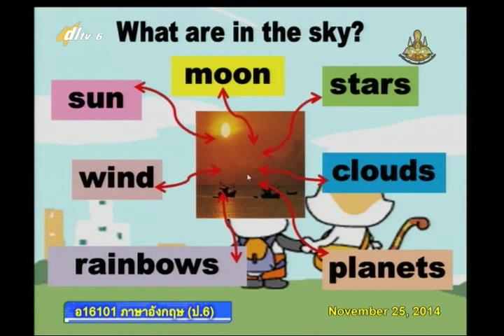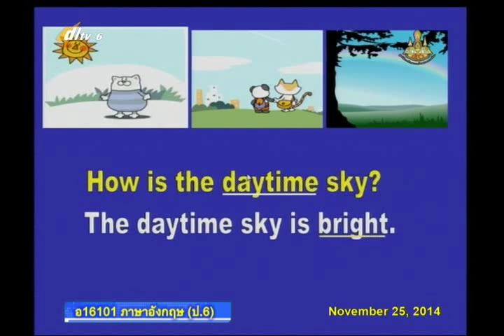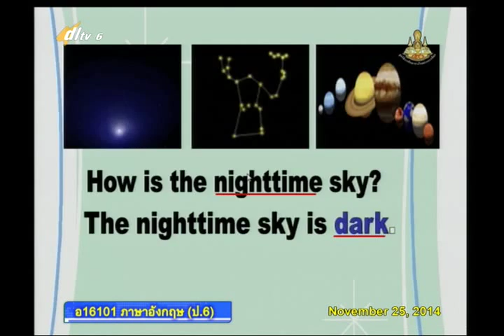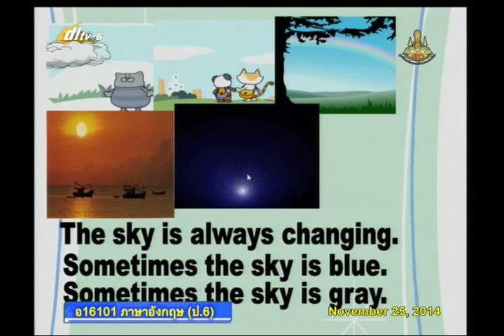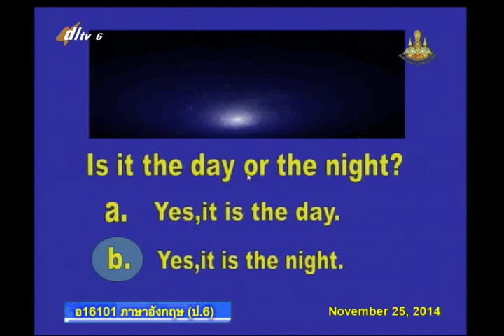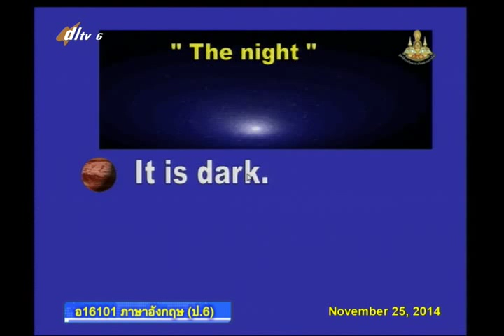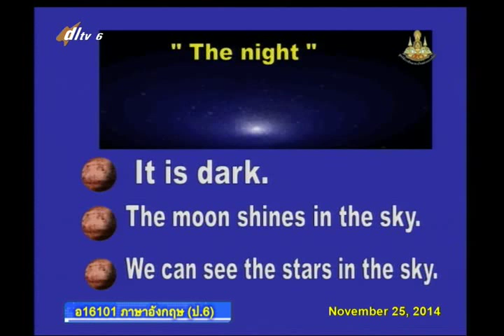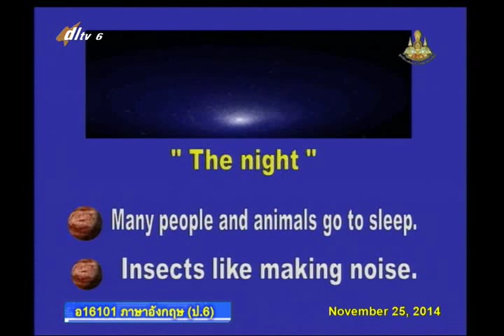009C+6251157+อ+The Beautiful World+engp6+dl57t2